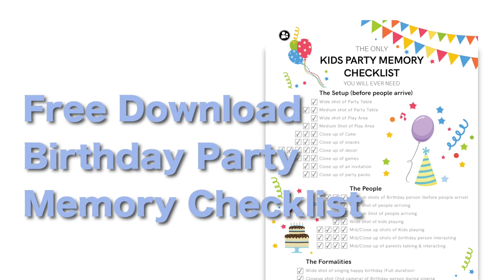Thank you Mom, for Everything - How to make a Birthday Video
Popular videos by You-tubers like Casey Neistat, Peter Mckinnon, Sam Kolder, Jon Olsson (and so on) are fantastic... But you can't expect to start there. These guys have spent years learning their craft.  Get started with simple video tutorials and tips.

See our FREE editing tutorials, which will take you step by step through the process of editing video on your android & iPhone. simply follow the link to our courses
 is absolutely FREE.